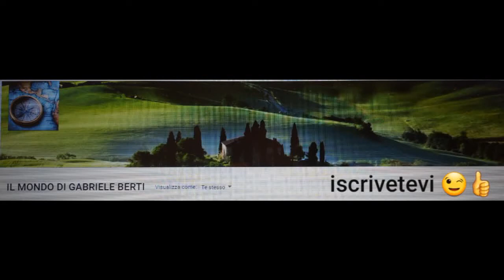SANTA MESSA ORE 19:00 DALLA CATTEDRALE SANTA MARIA ASSUNTA IN COSENZA DOMENICA 3 LUGLIO 2022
SANTA MESSA DALLA CATTEDRALE SANTA MARIA ASSUNTA IN COSENZA
PRESIEDUTA DA DON PASQUALE PANARO